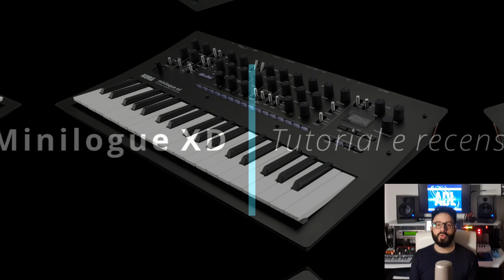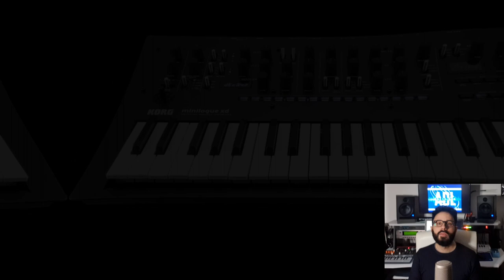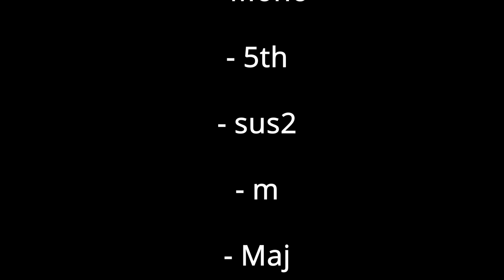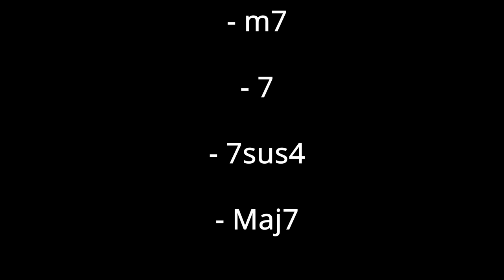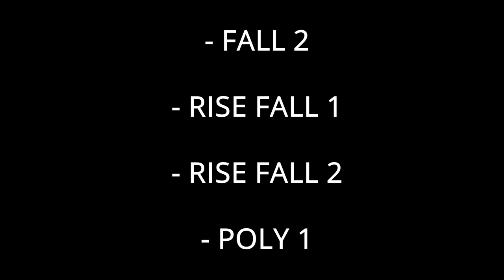Korg Minilogue XD - Tutorial e recensione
In questo video ho deciso di cimentarmi in un tutorial, spero abbastanza esaustivo e dettagliato, riguardante le caratteristiche e le funzionalità operative del motore sonoro del Korg Minilogue XD.

Il tutto, ovviamente, sarà condito anche dalle mie considerazioni personali sullo strumento in questione, ma voglio già anticiparvi che ne sono assolutamente entusiasta sotto molti aspetti relativi sia alla resa sonora che alle scelte di progettazione.

Una grande versatilità sonora e un'incredibile semplicità di utilizzo sono le caratteristiche di questo strumento che mi hanno colpito maggiormente, al punto tale da spingermi a reputarlo non solo imbattibile per la sua fascia di prezzo, ma anche in grado di dare soddisfazione persino ai sound-designers più esigenti.

Il Minilogue XD è un sintetizzatore analogico polifonico a 4 voci di derivazione diretta dal Prologue.

Vi lascio l'elenco delle caratteristiche principali:
◉ 2VCOs (Saw-Triangle-Square) + Multi Engine;
◉ 1VCF;
◉ 2EGs;
◉ 1VCA;
◉ 1LFO (Saw, Triangle, Square);
◉ L'oscillatore Multi-Engine supporta tre differenti modalità operative:
- Noise (con 4 tipi differenti di noise);
- VPM ("Variable Phase Modulation" e FM con una struttura a due operatori);
- User (prevede la possibilità di caricare degli oscillatori realizzati con il Korg Software Development Kit);
◉ Sync - Ring Modulation - Cross Mod Depth;
◉ 3 tipologie differenti di effetti digitali di alta qualità con DSP a 32 bit: effetti di modulazione, delay, riverberi;
◉ Slot effetti di tipo "User" per caricare effetti realizzati con il Korg Software Development Kit;
◉ Sequencer polifonico a 16-step;
◉ 4 modalità di gestione delle voci:
- Poly;
- Unison;
- Chord;
- Arp/Latch;
◉ Micro tuning;
◉ Display con oscilloscopio e "motion view";
◉ Tastiera con 37 mini-tasti sensibili alla velocity.